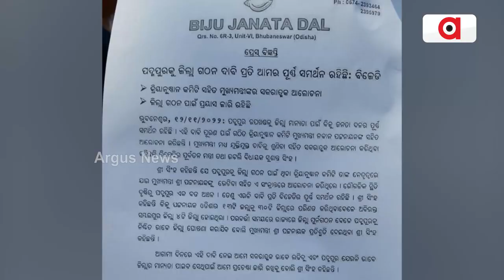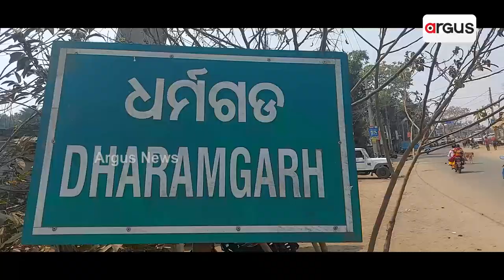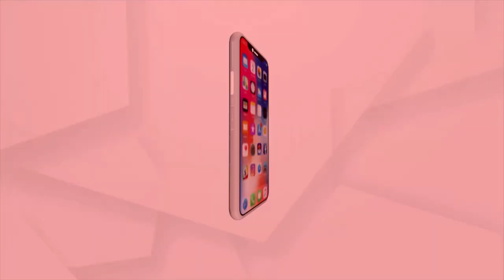People Demand District Status For Padampur To Odisha Govt